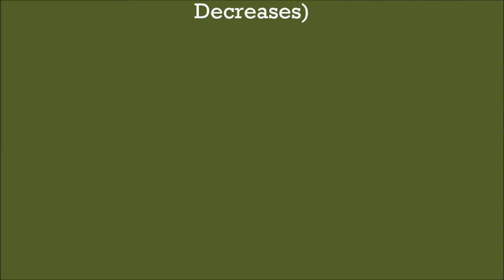KITAAB-US-SUNNAH by Shaikh 'Abdul Haseeb 'Umri Madani - 26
Chapter: "The Evidence that faith increases and decreases"

KITAAB-US-SUNNAH of IMAM ABU DAWUD, a series of weekly lectures was held at Centre for Islamic Studies (CIS), Bangalore between 2010 and 2012 CE. A very beneficial and detailed explanation given by Shaikh 'Abdul Haseeb 'Umri Madani (hafizahullaah) on the issues that differentiate the Ahlus-Sunnah Wal Jamaa'ah from the rest of the misguided groups.
Visit:cisorg.in
Facebook.com/cisblr
Twitter.com/cisblr